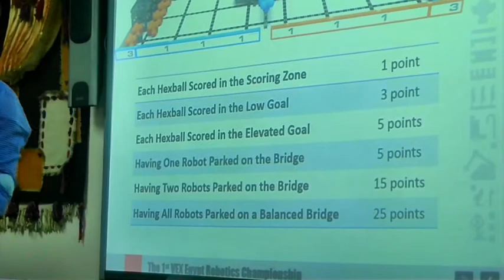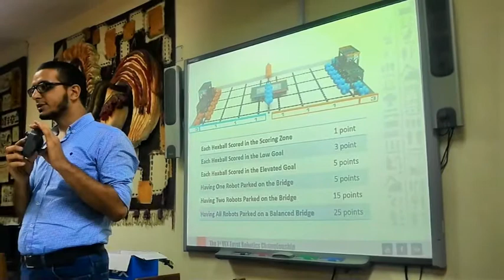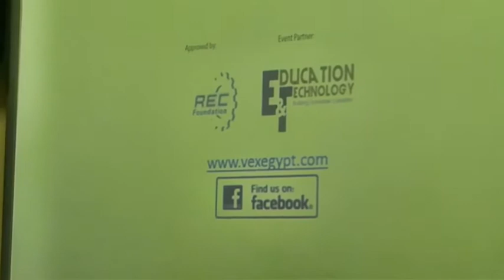Vex Egypt Competition Meeting